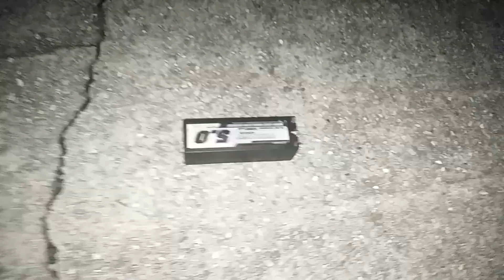Bad 4s Turnigy destroyed